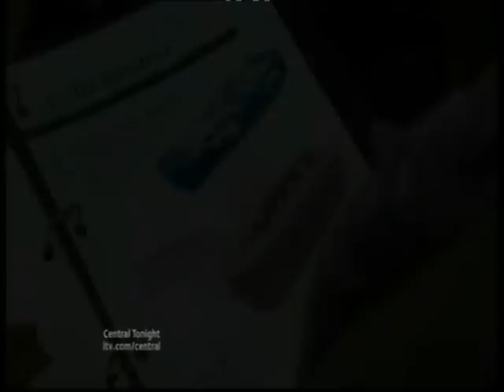MURIEL GRIMMETT - FUNERAL DIRECTOR (NB: first 10 seconds are a black screen)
Local news item from "ITV Central Tonight"(serving the UK Midlands area) about a lady funeral director who is still working at the age of 80!
(Thanks to Jake Barker for the music)